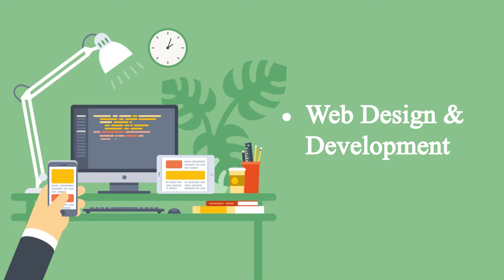Software Solutions - Projanmo IT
SoftwareSolutions - ProjanmoIT :

Projanmoit is promised and trusted ITSolution organization. It develops innovative products, technologies and services based on the needs of our customers such as POS, Website, Domain-Hosting, android app, etc.

Software  Solutions - ProjanmoIT PROMO Video IS CREATED BY TECHNOMANIA.

 Software Solutions - ProjanmoIT
ProjanmoIT - Software Solutions
ProjanmoIT - Creative Digital Agency Promo Video
Digital Agency Promotional - Flat Design Concept